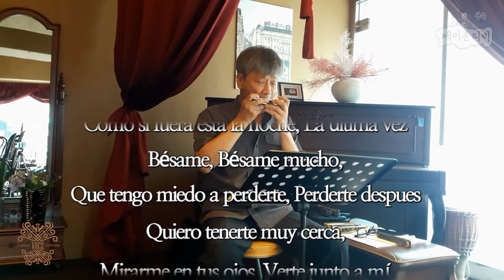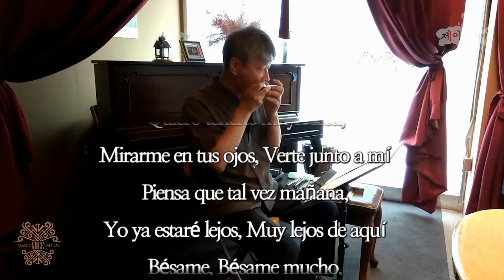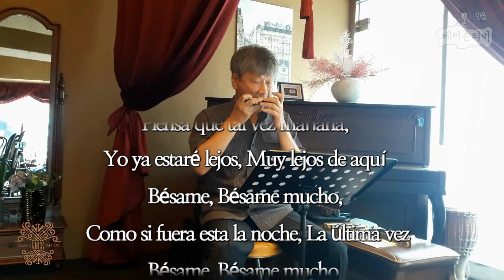Besame Mucho(베사메무쵸) Rumbar Rhythm - F Minor Key Tremolo harmonica playing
제2회 소소한 연주회(190723)

"본 연주는 스마트폰으로 녹음후 스테레오, 에코, 리버브등을 전혀 사용치 않고 노이즈만 제거한 하모니카 원음입니다. 듣기에 따라서 불편하실 수도 있습니다."

Besame  Mucho

Besame besame mucho
(베사메 베사메 무쵸.)
나에게 키스 해 줘요 나에게 키스를 많이 해 주세요.

Como si fuera esta noche la ultima Ves.
(꼬모시 후에라 에스따 노체 라 울띠마 베스.)
오늘밤이 마치 마지막인 것 처럼.

Besame besame mucho.
내게 키스 해 줘요 나에게 키스를 많이 해 주세요.

(깨 땡고 미에도 아 뻬르데르떼)
당신을 잃을까봐 두려워요.

Perderte despues.
(뻬르데르떼 데스뿌에스.)
앞으로 당신을 잃을까봐 두려워요.

(끼에로 떼네르떼 무이 세르까.)
아주 가까이 당신을 갖고 싶어요.

(미라르메 엔 뚜스 오호스.)
당신의 눈속에서 나를 바라보고 싶고.

Estar junto A ti.
(에스따르 훈뚜 아 띠.)
항상 당신 곁에 있고 싶어요.

Piensa que tal ves manana yo ya estare lejos.
(삐엔사 깨 딸 베스 마냐나 요 야 에스따르 레호스.)
생각해 봐요? 아마도 내일은 이미 나는 멀리 있을거라고.

Muy lejos de aqui
(무이 레호스 데 아끼.)
여기서 아주 멀리.

Besame besame mucho.
나에게 키스 해 줘요. 내게 키스를 많이 해 주세요.

(꼬모 시 후에라 에스따 노체 라 울띠마 베스.)
마치 오늘밤이 마지막인 것처럼.

Besame besame mucho.